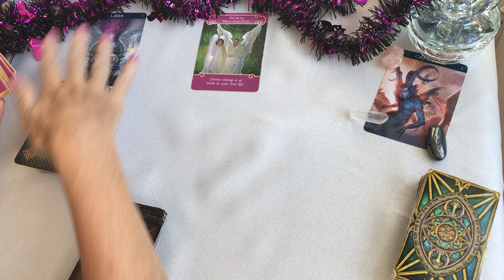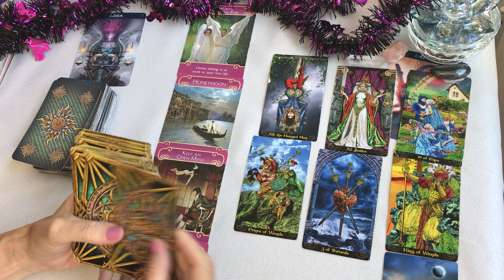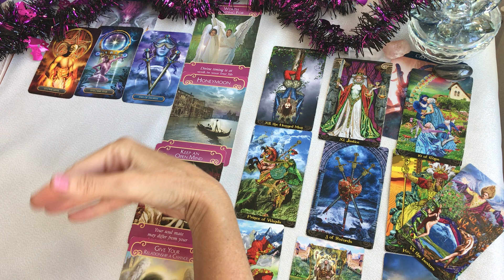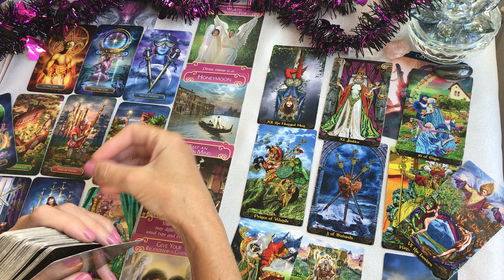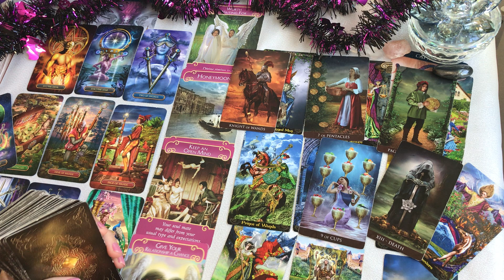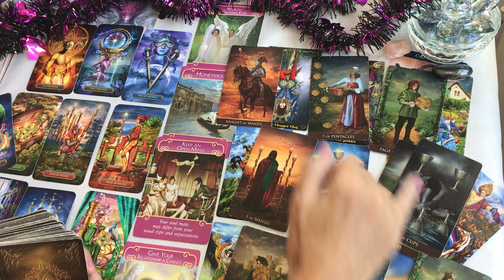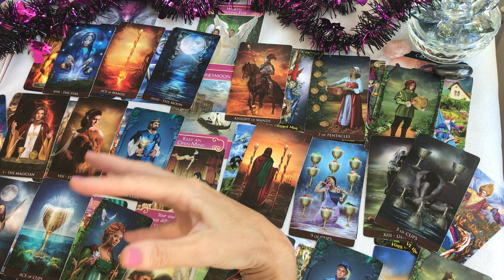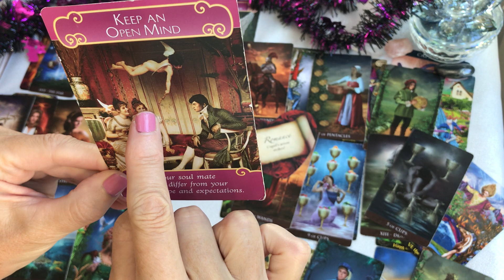Capricorn and Libra love "CUPID'S ARROW STRIKES!"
CAPRICORN and Libra love cupids arrow strikes

If you would like to donate to keep this channel going Please write donation in the notes section. I greatly appreciate any and all support.

 I do tarot love readings, tarot daily readings, tarot compatibility readings and tarot weekly readings.  I am always trying to learn more about tarot so I can give you the best possible reading I can. This reading may or may not resonate with you.